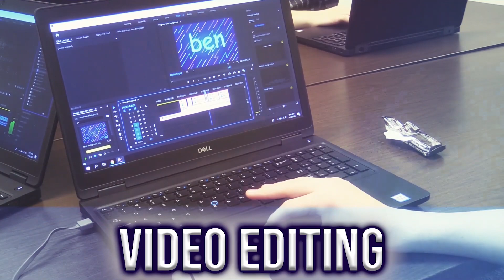2020 Broadcasting & Video Production - Titans Studio Promotional Video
Titans Studio is a Polaris Career Center Satellite Program at Berea-Midpark High School. Available to students at Berea-Midpark High School, this program explores the different forms of media communications.